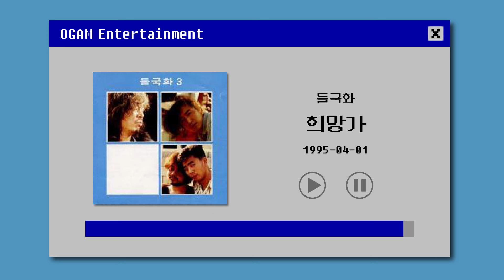[BEST SELLER] 들국화 - 희망가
Artist: 들국화
Track: 희망가
Album: 들국화 3
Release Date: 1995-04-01